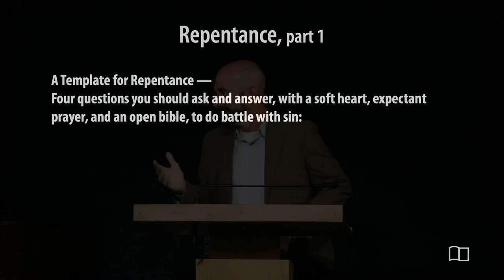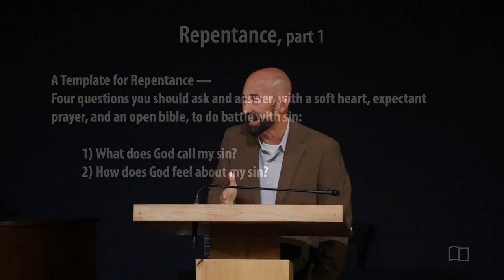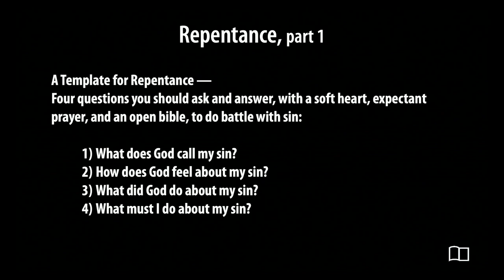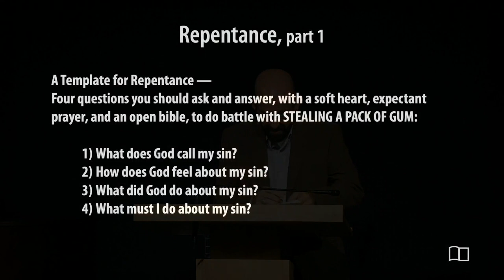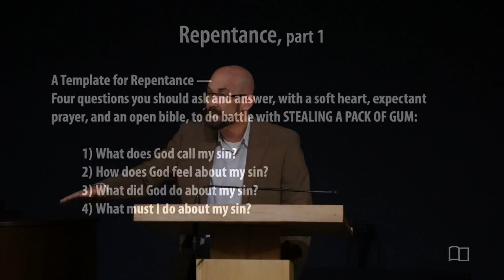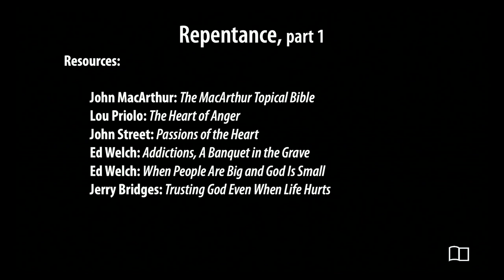Repentance - Smedly Yate - Grace Bible Church - 8/11/2024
Title: Repentance
Series: Equipping Hour
Preacher: Smedly Yates